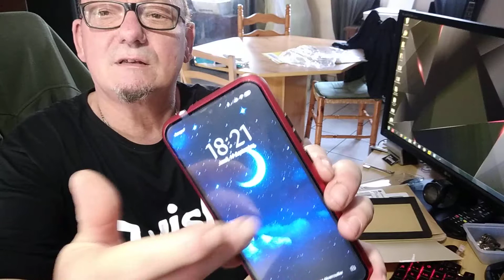Redmi note 7 chez Amazon ( coque de protection ).